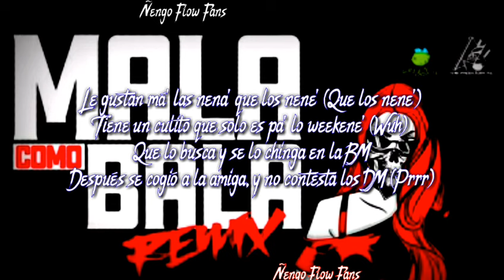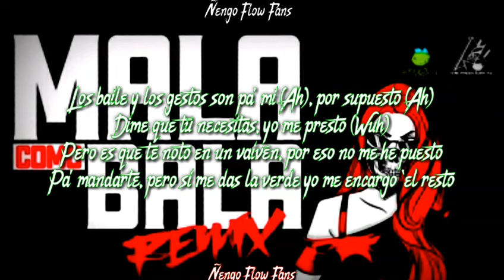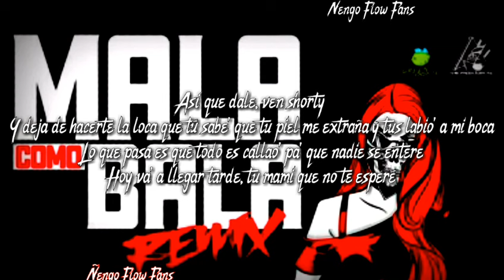Mala Como Bala Remix - Green Cookie Ft Pusho, Ñengo Flow, Casper Magico Y Hozwal (Letra)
Instagram (no)
Twitter       (no)
Este Canal No Dispone De Links U Otra Forma De Descarga